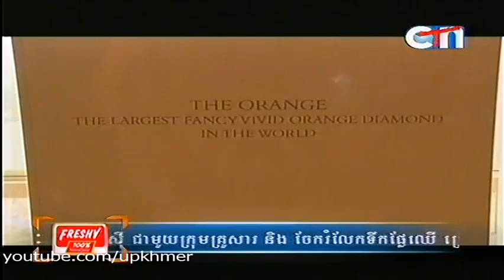The Morning News From CTN on 30 Oct 2013 Part 2